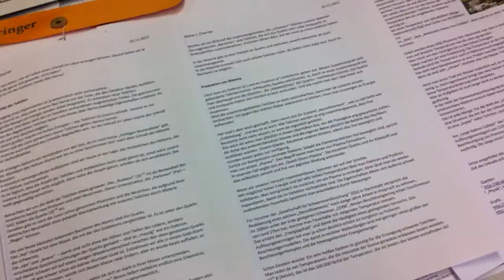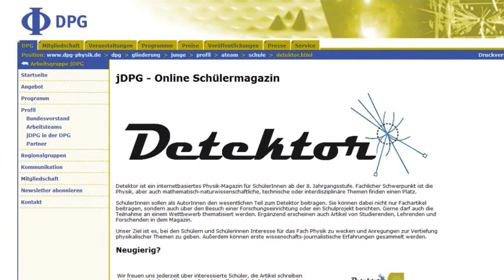Saturday Morning Physics, Autorenwettbewerb Runde 5 - Beste Grüße von Springer Spektrum!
Liebe Interessierte, mehr über den Wettbewerb an der TU Darmstadt finden Sie - beste Grüße.